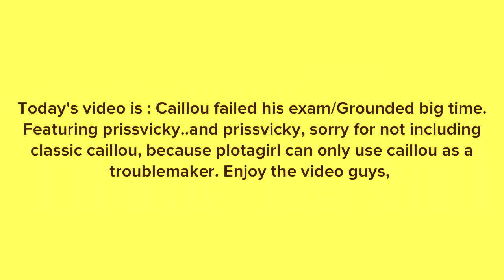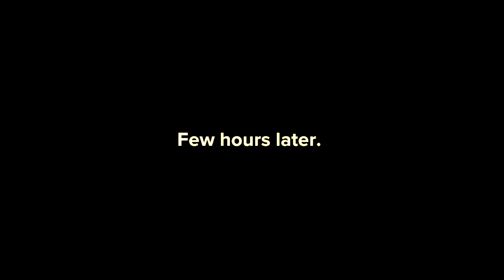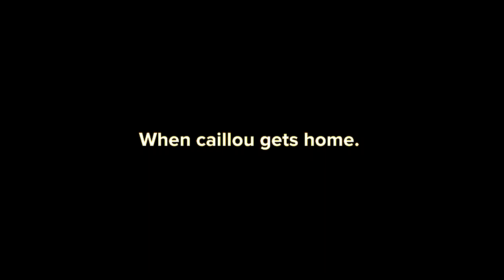Caillou Fails His Exam/Grounded Big Time In Sunset Major Squared